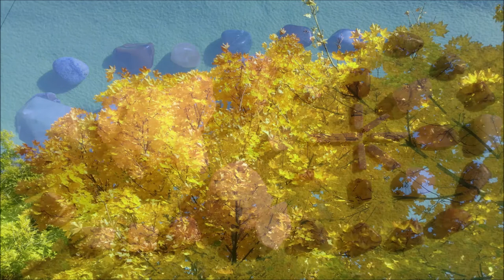der Weg zu Deiner Seele